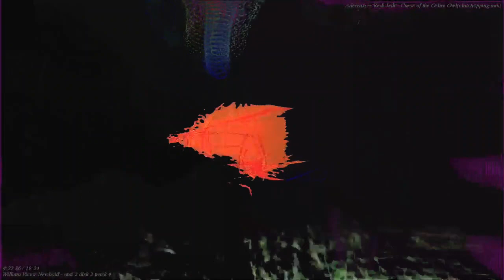[EPILEPSY WARNING] Movie 23 07 21 23h12m26s